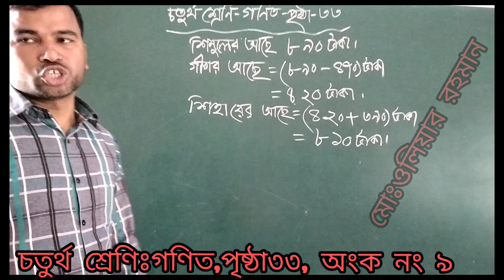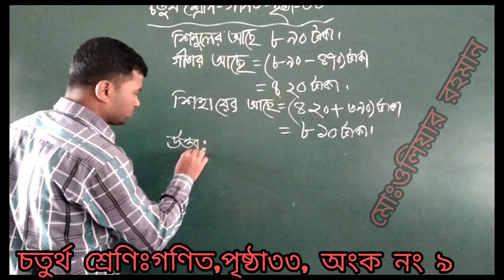চতুর্থ শ্রেণি, গণিত বইয়ের ৩৩ পৃষ্ঠার ৯ নং অংক,,,সহজ পদ্ধতিতে অংক সমাধান করা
Hi,How are you students? I have new video you. In today's video we will learn class four mathematics in the page no 33. we solve these math 4 to 12.I will create new videos for you, you can learn numbers by watching my videos " This channel is built only on Education, in this video, Place values, writing in number, writing in words, expressing comparisons, addition - subtraction, multiplication and - numbers of the class three is solved.
চতুর্থ শ্রেণি, গণিত বইয়ের ৩৩ পৃষ্ঠার ৯ নং অংক
সিয়াম, গীতা ও শিহাবের টাকার অংক,
# কম বেশি হিসাব শেখার অংক
সহজে গণিত শিখি
সহজ নিয়ম
গণিতের আসর
য়োগ বিয়োগ শিখি